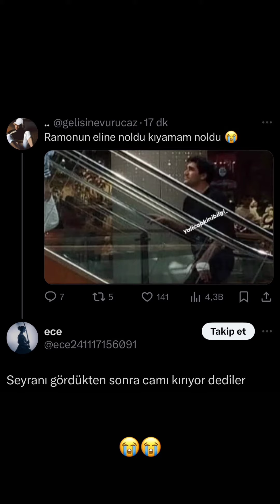Yalı Çapkını 74.Bölüm Ferit ve Diyardan ilk kamera arkası görüntüleri geldi